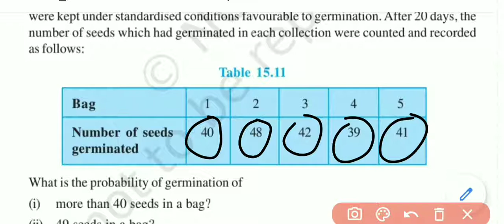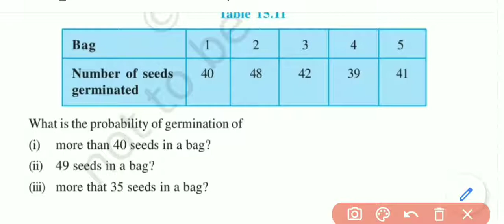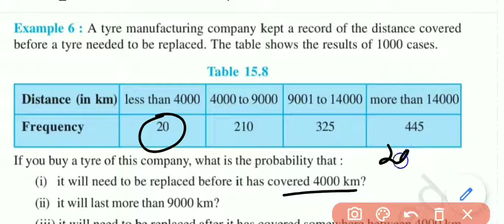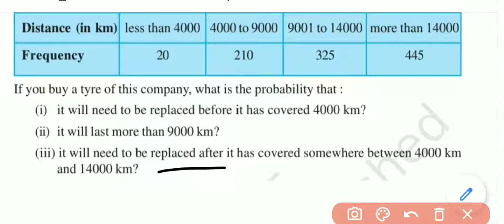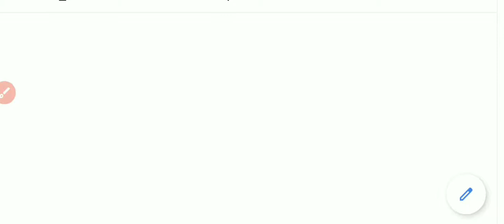class 9 probability I probability for class 9 I complete Probability I Class 10 probability I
Class 9 math probability
Probability class 9
Probability class 9 math